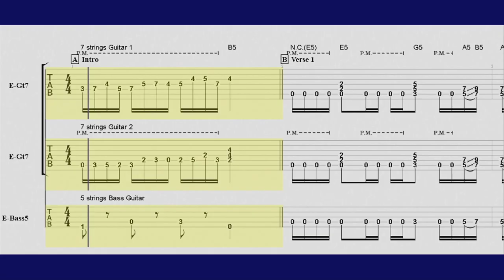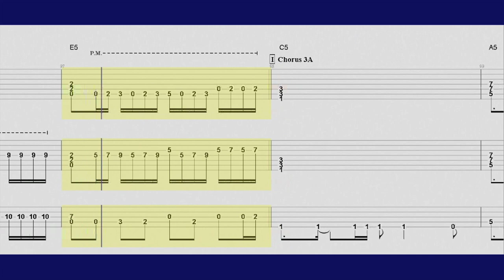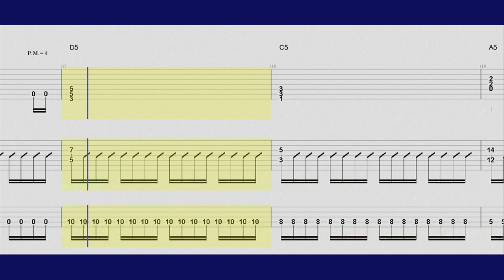Neoclassical Epic Metal backing track in Eb minor - Tuned half step down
A backing track for the neoclassical guitarists, tuned in Eb. Have a good jam!
Tuned half step down.